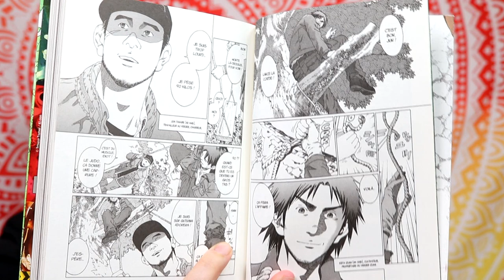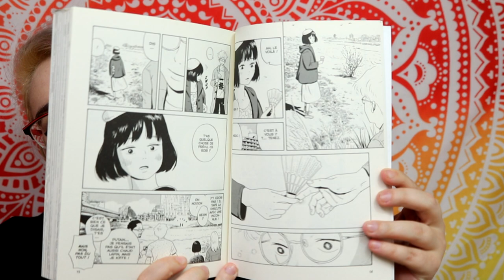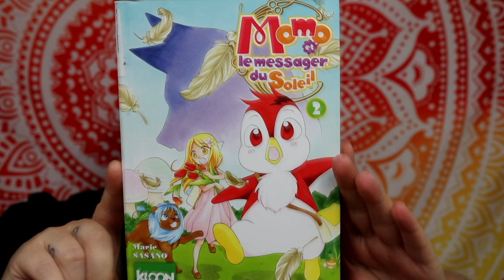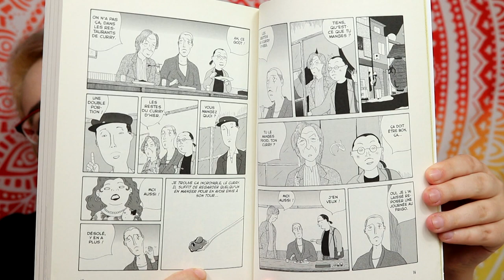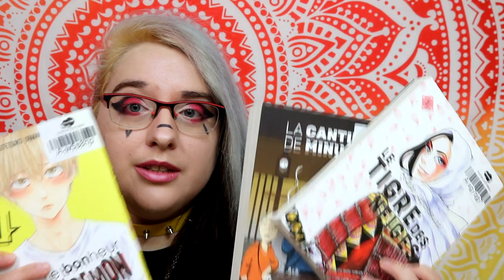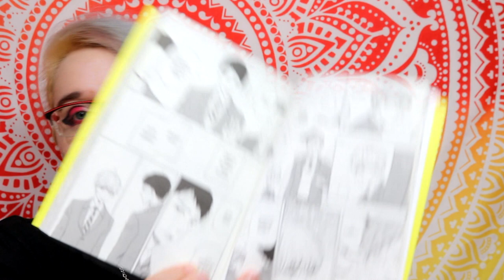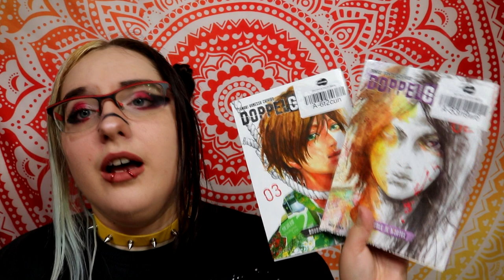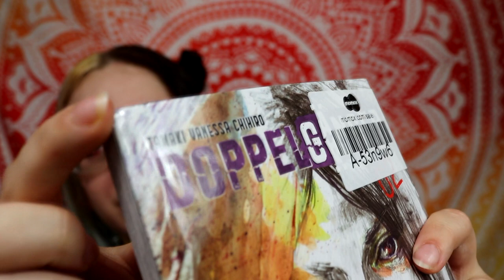Unboxing - colis momox septembre 2020